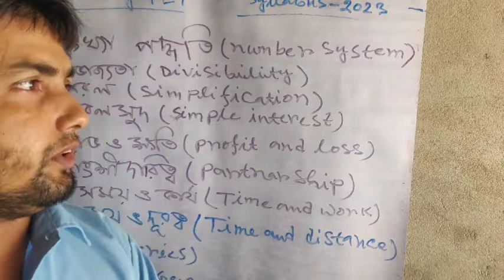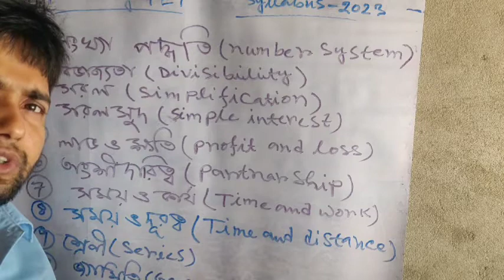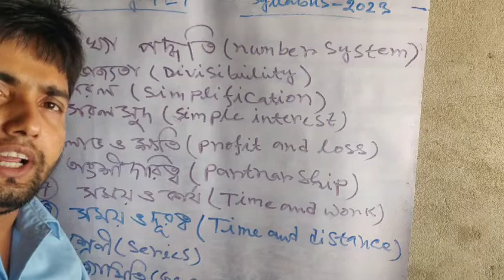west Bengal primary Tet mathematics syllabus